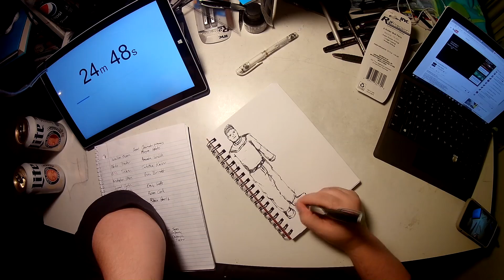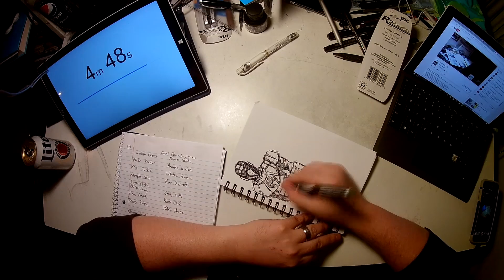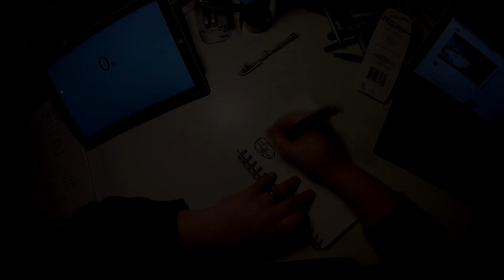100 Days of Making Comics Challenge - Day 003 - Let it Snow, Let it Snow, Let it Snow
I am finally taking the plunge and joining the 100 days of Making Comics Challenge.  This is Day 0 of the 100 days of Making Comics.

In this video I go over the main character designs that I did at work,  and I sketch out designs for a secondary Character and different designs for a Suit of Armor.

The 100 Days of Making Comics was started by Kevin Cross you can find his Channel

These are also creators who have done or are doing the 100 days of making comics challenge